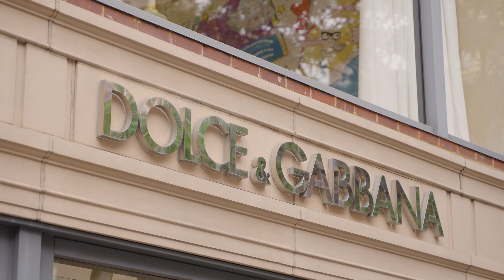Stunning Open Southern Views On Park Avenue | 700 Park Avenue, 8B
Cindy Plehn
LICENSED ASSOCIATE RE BROKER
LICENSED AS CYNTHIA PLEHN
OFFICE: EAST SIDE
590 Madison Avenue

Featuring 4 spacious bedrooms, 3.5 baths, wood burning fireplace, original Tivoli inlaid oak floors, central air and closets galore in the heart of this prime UES neighborhood at 69th Street and Park Avenue offering a plethora of museums, restaurants, shopping, parks and all the city has to offer.